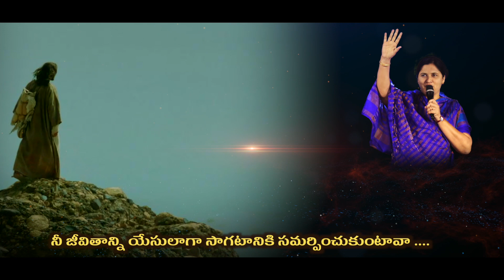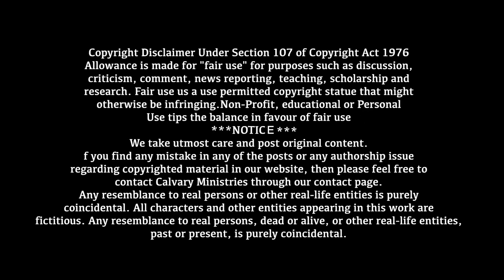జీవితంలో నీలా ఉండాలని..|| Abhishek Praveen || Latest Telugu christian song ||ఆల్బమ్,: మనోహరుడు(2015)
సమాధానం సంతోషం || Samadhanam Santosham || WORSHIP BY PAS PRAVEEN